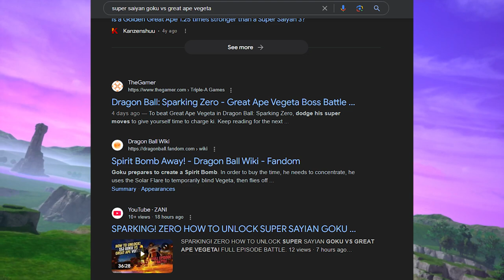DRAGON BALL DIAMA REVIEW! EP. 1 "CONSPIRACY"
tags!